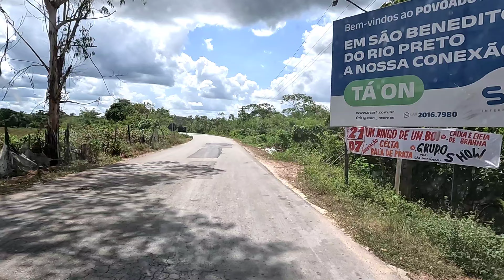DIA 07 | ÚLTIMOS KM ATÉ BARREIRINHAS | CURITIBA ATÉ MARANHÃO DE KOMBI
Saímos de Curitiba com a nossa Kombi com destino ao Maranhão. Serão mais de 3400 a bordo da nossa kombinha 2007. No sétimo dia de estrada chegamos em Barreirinhas no Maranhão. Mas esse último trajeto, que era pra ser super tranquilo, acabou tendo mais desafios do que a gente esperava.

NOSSOS CONTATOS